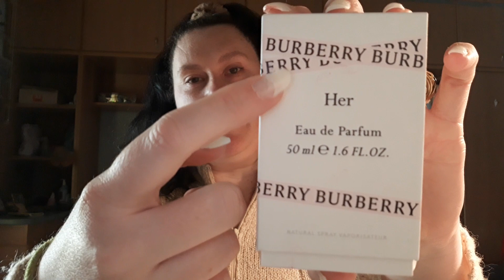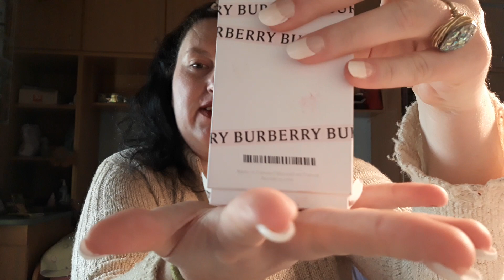Reseña perfume burberry her